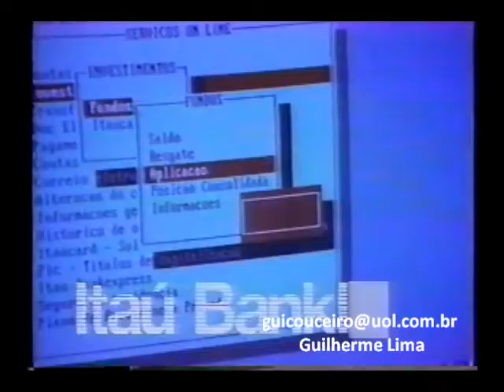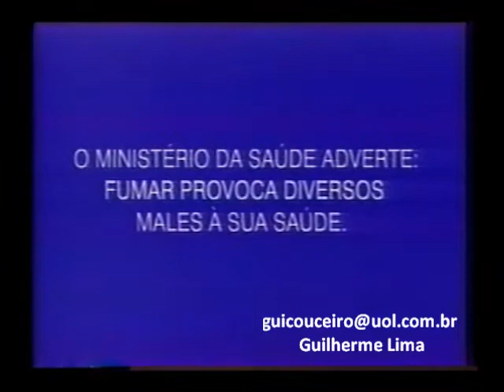COMERCIAIS ANTIGOS 1997 REDE GLOBO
Comerciais exibidos em 30/08/1997
Corsa Wagon
Coca Cola
Itau bankline
Rider
Kaiser
CDHU Governo de SP
Derby
chamada Tribuna Comunidade
anti drogas (drogas nem morto)
Serviço Militar